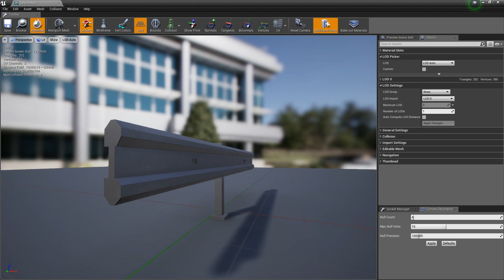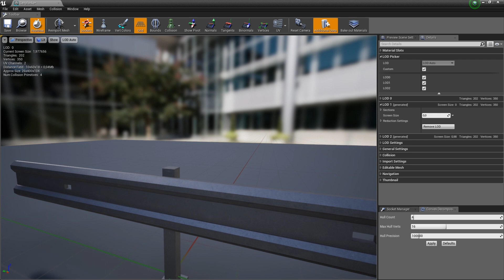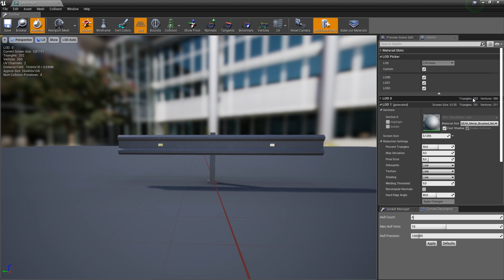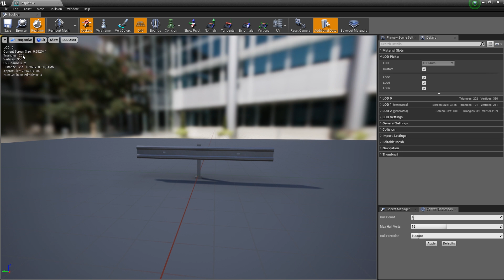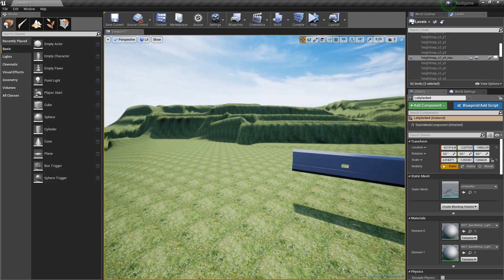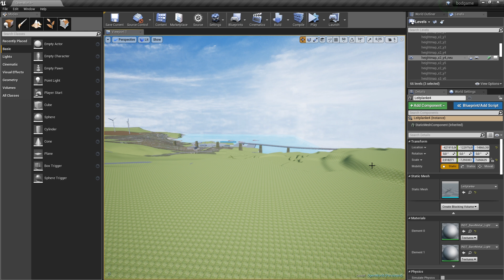LODs bei Static Meshes generieren ► Unreal Engine Tutorial (German)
So könnt ihr in der Unreal Engine 4 LODs bei Static Meshes automatisch generieren und einstellen. Damit könnt ihr eure Meshes und das Spiel optimieren und die Performance steigern.
Ich nutze die Version 4.21.2, es spielt bei den Tutorials aber keine Rolle ob ihr bspw. die 4.14 oder höher verwendet.

► Dieses Video zeigt nicht, wie man die Engine installiert oder einrichtet.

► Unreal Engine 4.21.2 (oder höher)

Viel Spaß!